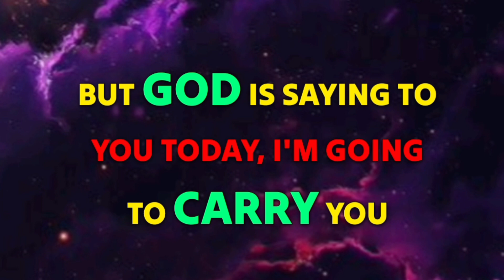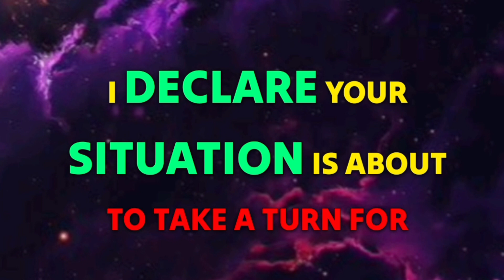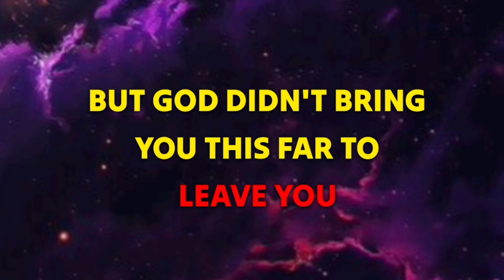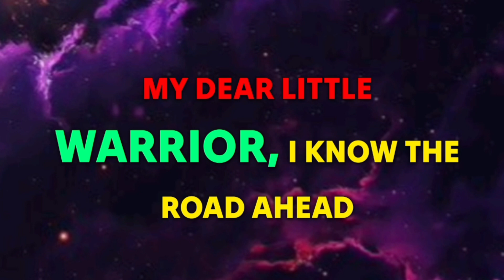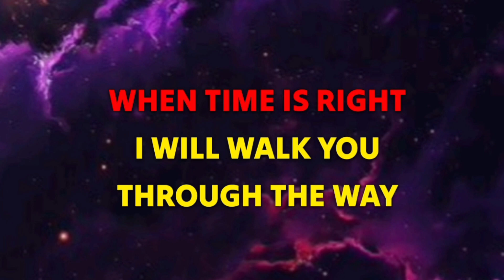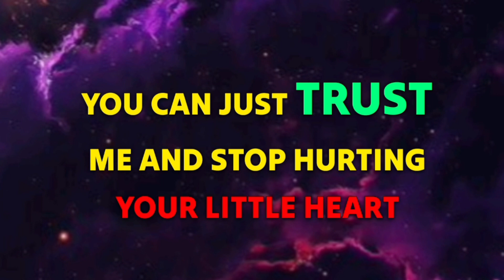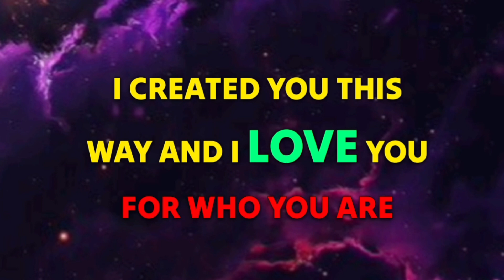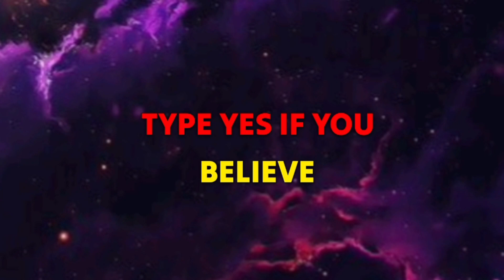Open This Right Now God Will Cancel Your Worry| God Message |God Message For You Today |Gods Message